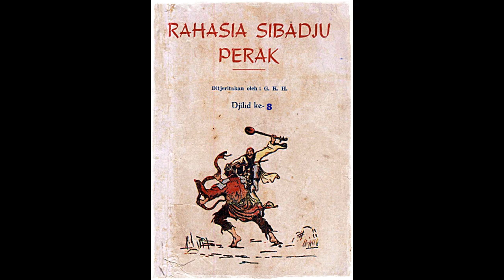Seri Cerita Silat Rahasia Si Badju Perak Jilid 8